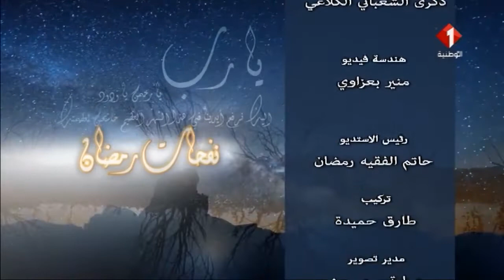برنامج نفحات رمضانية : الأسرة في رمضان